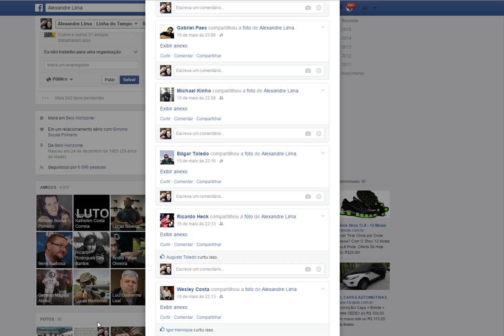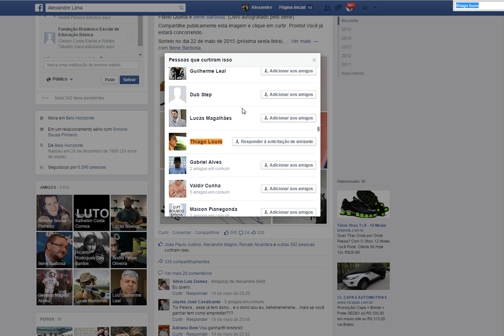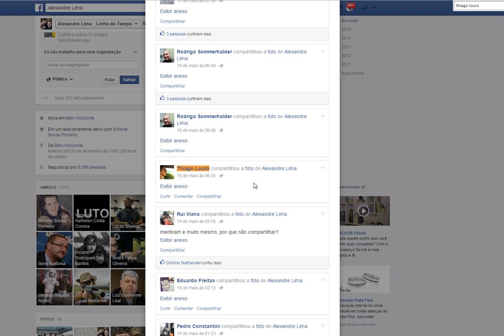Sorteio do livro Mentiram para mim sobre o desarmamento! Bene Barbosa e Flávio Quintela.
Resultado do sorteio anunciado em meu perfil no Facebook. Boa sorte! Abraços. AlexandreLimaBR.

- Se gostou clique em "gostei" e compartilhe no Facebook.

Abraços e obrigado.
AlexandreLimaBR.